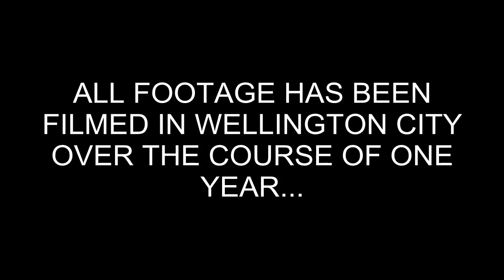HATE CITY 2012 TEASER RAW FOOTAGE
ALL FOOTAGE WAS FILMED DURING A YEARS WORTH OF WELLINGTON STREET
& PARK FOOTAGE

FEATURING
SLUG LORD
GIBSTONED
DEX
MEAT
CHRIS
CHAOS
BAZZA
IZAK ROLLZ
LIL TOM
P

HATE CITY BIIIIIIITCH